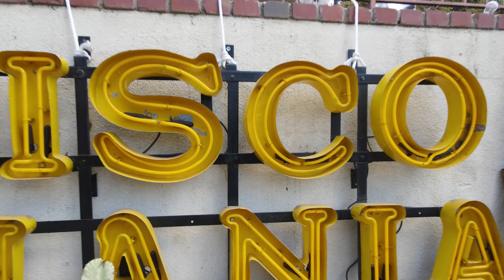Watch SC Looper From the Expendables Turn Randy's Back Yard Into an Epic Live Music Venue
Don't miss Sc looper as he play's Packed This Bowl For 2 at Randy's back yard Amphitheater!

If you're a fan of The Expendables, then you won't want to miss this! Sc Looper brought the vibes to  Randy's back yard Amphitheater Join this private party and Enjoy the vibes as we Celebrate Randys Birthday with SC Looper